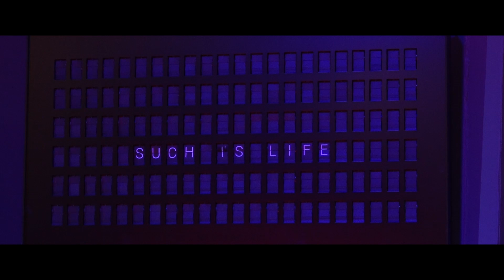Double Gainer - "Meeting In the Middle" (Official)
Official music video for "Meeting In the Middle" by Double Gainer, from the new album "Such is Life", out May 13th on Refresh Records.

Directed by Dalton Patton
Shot by Dalton Patton & Ryan Sasloe